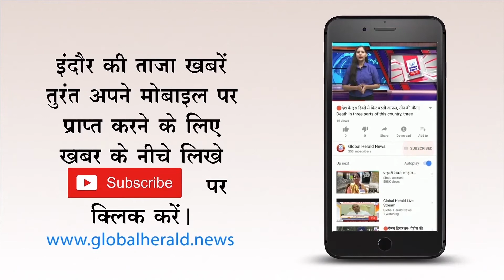🔴इंदौर - नगर निगम जनता से मनोरंजन पर भी वसूलेगा टैक्स